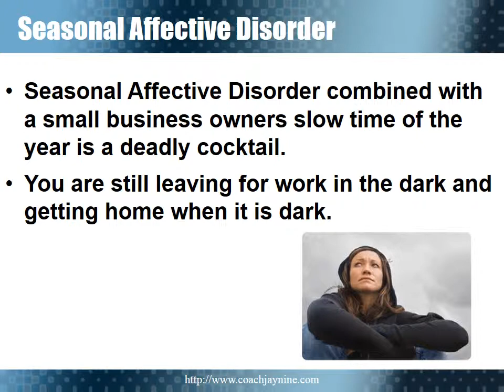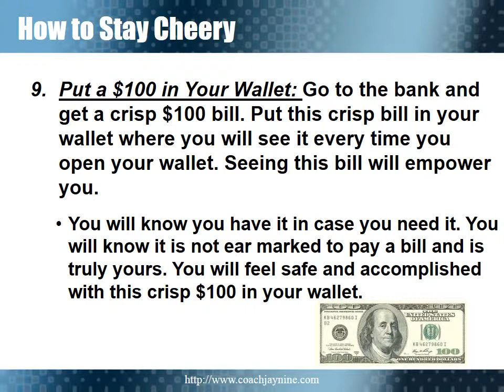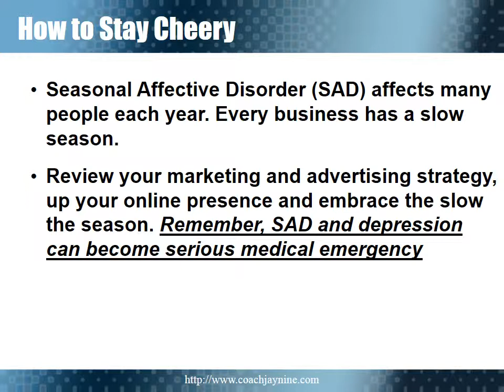9 Tips for Combating Seasonal Affective Disorder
Don't let Seasonal Affective Disorder Slow Your and Your Business Down. In this short clip I've got nine tips to help you shake off the winter blahs so you can continue to inspired and productive. You may not have the actual diagnosis of SAD but these tips will help you any time of the year when you are feeling blue.